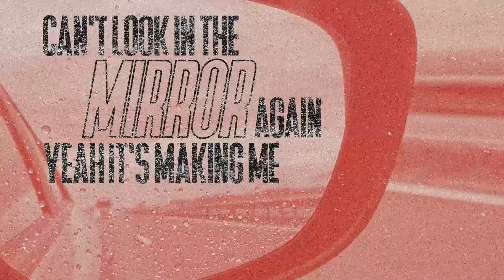Carleton Stone - Papercut Official Lyric Video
Papercut
Now Available

Written by: Carleton Stone/ Kayleigh O'Connor/ Mo Kenney
Carleton Stone - vocals, acoustic guitar
Mike Evin - electric piano, farfisa
Liam Jaeger - bass
Neil Quin - electric guitars
Howie Beck - drums, percussion
Aaron Goldstein - pedal steel